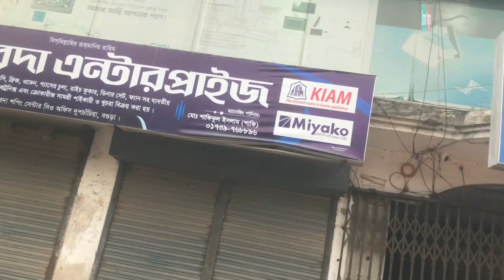গাছ লাগান দেশ বাঁচান। স্মার্ট এগ্রো ফার্ম